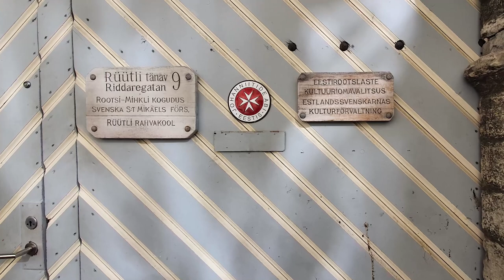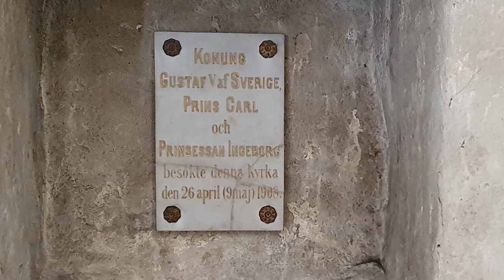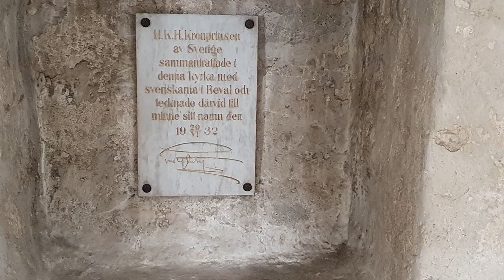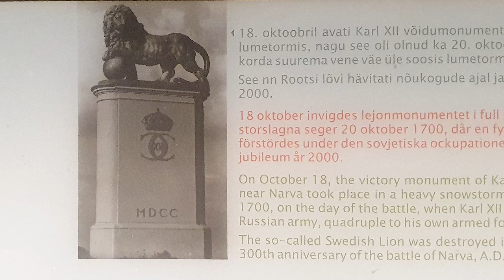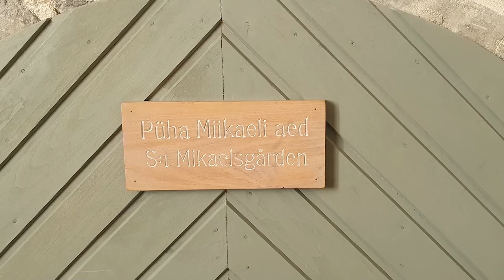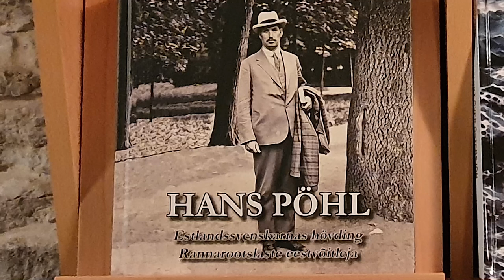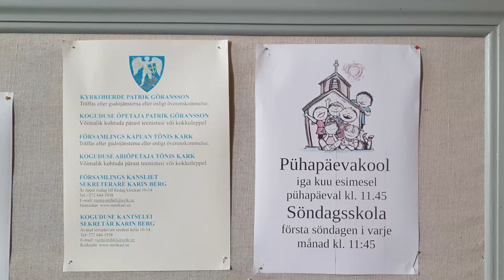EELK Tallinna Rootsi-Mihkli kirik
Saatejuht Heiki Haljasorg, saatekülaline koguduse õpetaja Patrik Göransson (lisatud küsimused ja 🌞ajamärgid)
00:12 Kellele on Tallinna Rootsi-Mihkli kirik pühendatud ja kus kirik asub?
00:42 Kus asus Tallinna Rootsi-Mihkli kirik algselt ja millal koiliti vanasse seegi hoonesse?
01:37 Milline on altar, altari retaabel ja keda on kujutatud altarimaalil?
05:08 Mis on iseloomulik kantslile?
08:06 Räägime paar sõna orelist ka.
09:06 Tallinna Rootsi-Mihkli kirik on kahelööviline. Mis asub aga kirikus niššides?
09:58 Rootsi-Mihkli kirikus on näha kahte laeva. Milline lugu on ühega neist seotud?
10:50 Tänu Rootsi-Mihkli kiriku sõpradele on kirikusse jõudnud palju suurepäraseid maale. Milliseid neist võib esile tõsta?
13:47 Enne Teist maailmasõda oli Rootsi-Mihkli kirikus baptiseerium ehk ristmiskamber. Kus asub see praegu ja kas on lootust, et see baptiseerium või selle koopia jõuab kunagi tagasi Rootsi-Mihkli kirikusse?
14:45 Millised Rootsi kuningad, kuningannad ja kuningliku perekonna liikmed on külastanud Rootsi-Mihkli kirikut?
17:48 Mis on iseloomulik Rootsi-Mihkli kiriku käärkambrile?
18:44 Millised nimed on ruumidel, kus juuakse kirikukohvi?
18:58 Ühele kirikuuksele on kirjutatud Miikaeli aed. Kuhu see uks viib?
19:21 Millised ruumid on Rootsi-Mihkli kirikus? Ja mida võib näha Rootsi-Mihkli keldris asuvas muuseumis?
20:20 Kiriku keldri seinal on palju pilte. Keda võib nendest esile tõsta?
22:05 Mis oli Tallinna Rootsi-Mihkli kirikus nõukogude ajal?
22:32 Kes on olnud Tallinna Rootsi-Mihkli koguduse juhatuse esimehed pärast Eesti taasiseseisvumist? Kes on organist ja pühapäevakooli õpetajad?
23:20 Kes on Rootsi-Mihkli koguduse abiõpetaja?
23:33 Kes töötab koguduse kantselei ruumis?
23:49 Kus koguduse õpetaja Patrik Gõransson õppis ja kuidas ta sattus Rootsist Eestisse?